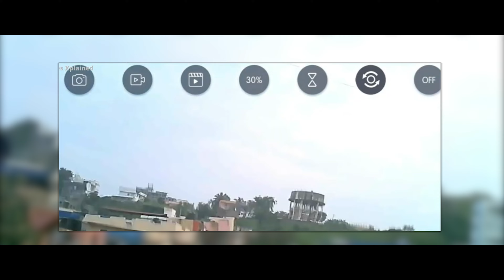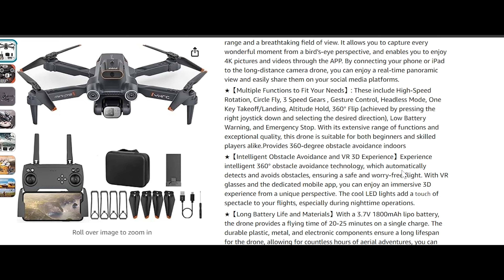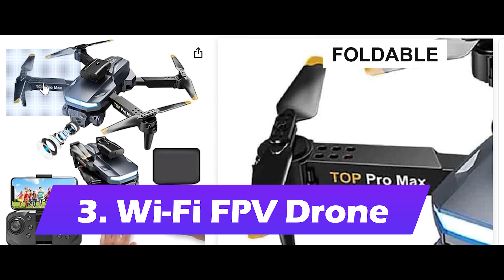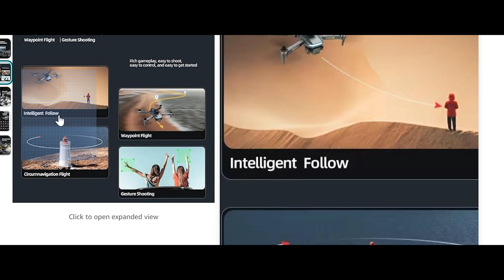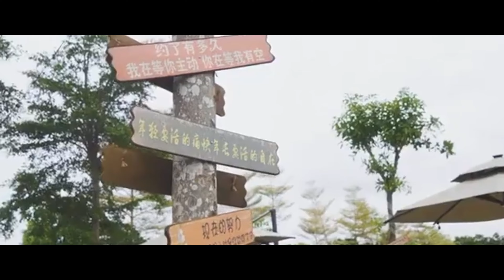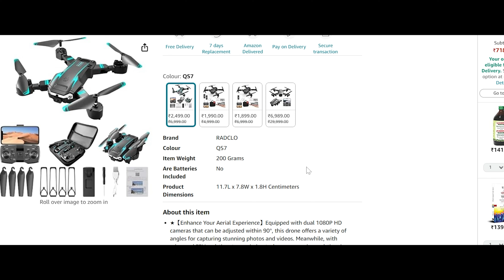Top 5 Best Wi-Fi FPV Drone Under 2500rs in INDIA | New 4k Drone Camera In India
5 Best Wi-Fi FPV Drone Under 2500rs in INDIA | Budget 4K Drone in 20204

Top 5 Best Wi-Fi FPV Drone Under 2500rs in INDIA | Best Budget 4K Drone under 2500 in 20204

In this video we have Top 5 Best Drone camera under 2500rs and these have all fetchers so that you can do every thing to this drone even any stunts. This all is wifi fpv drone and these all range is very long it's around 1km range. So if you want to a good drone in this price then it's your last video.

4K Drone under 2500rs
HILLSTAR Foldable Drone
Wi-Fi FPV Drone with 4K Camera
E88 Drone
Foldable Drone with HQ WiFi

mini drone under 2500
drone under 2500
best drone under 2500rs
drone camera under 25000
drone camera price under 2500
drone camera under 2500
drones under 3000
fpv drone under 2500
4k drones under 2500
drone with camera under 2500rs